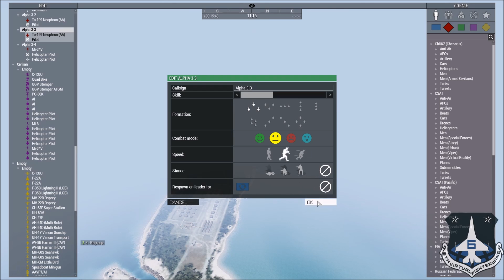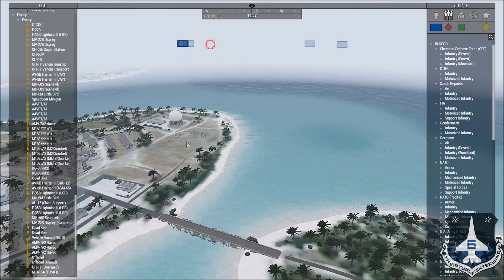[ARMA 3] Company 2 - Operation Red Wake - Defend Wake Island | Multiplayer | Zeus